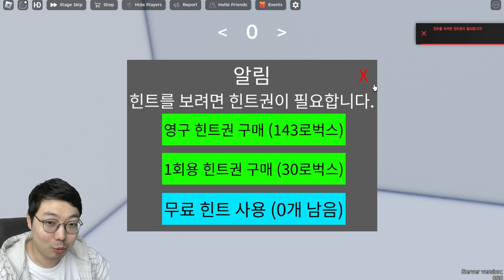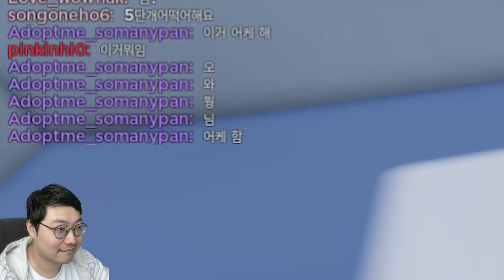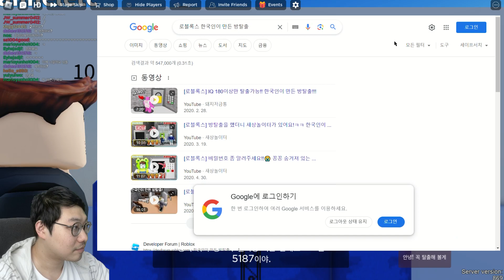너무 어렵잖아요! 제작자님도 도와주는 정말 어려운 방탈출 게임 (로블록스 한국인이 만든 방탈출)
게임
로블록스 한국인이 만든 방탈출

제휴/각종 문의 (Contact) : 채널 정보 참고 (channel information)